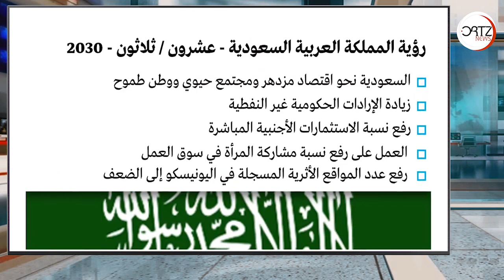جون كينيدي.. السعودية قتلوا خاشقجي.. فهل انتهى حكم ولي العهد قبل أن يبدأ | اورتز نيوز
تصريحات السيناتور الجمهوري جون كينيدي حول تعامل الإدارة الأمريكية مع أزمة اختفاء خاشقجي